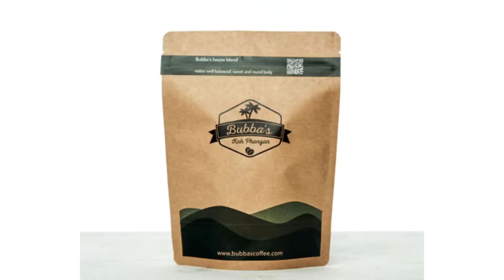Bubba's Coffee with Founder Robin Vos - Episode 112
Koh Phangan coffee: a journey from Holland to Australia & Northern Thailand

Luca Sonzogni interviews Robin Vos, the founder of 2 very loved coffee shops and all day eateries in Koh Phangan’s Baan Tai and Haad Yao.

Bubba’s first location opened its doors in late 2015. Bubba’s coffee is the sum of the high quality ingredients, passionate suppliers and a dedicated team to make this all come together.

Robin tells his story of working in a specialty cafe' in Australia, setting up his first shop with a former girlfriend in Koh Phangan and the characteristics of good coffee. His passion for this highly popular beverage brought him to Northern Thailand where he sources some of his beans, to be roasted in Koh Phangan and served up as yummy espressos, lattes and cappuccinos.

A true feature of Koh Phangan’s island life, Bubba’s has developed into a much loved local brand. Robin recently started a new venture in Thong Sala, a modern all day diner called Papa Kuuk.